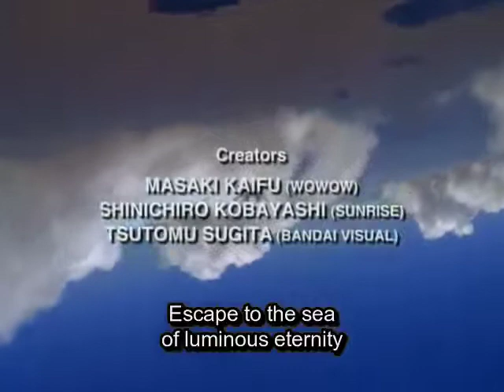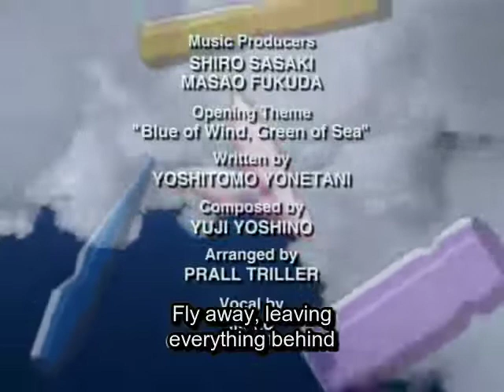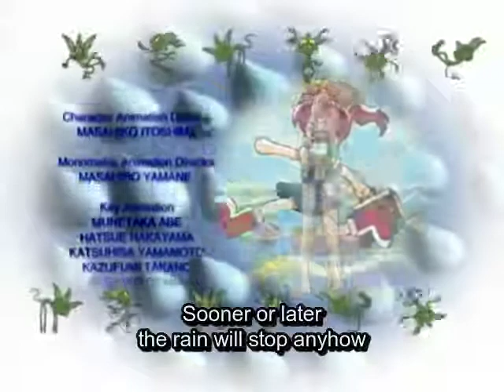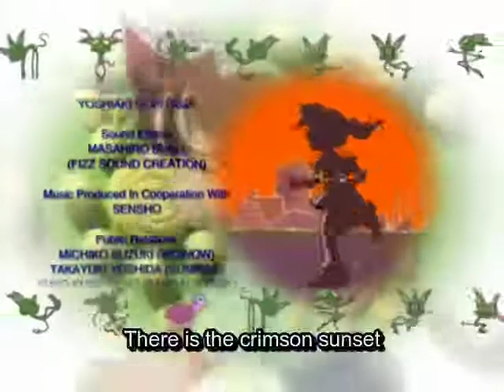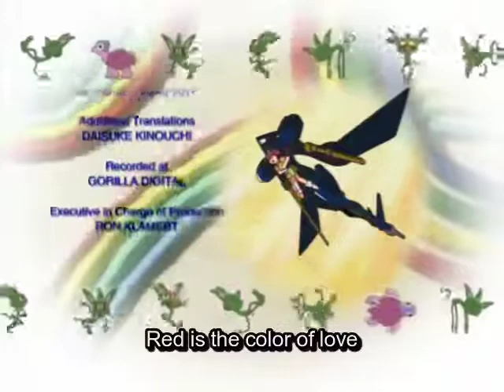BRIGADOON: Marin to Melan -Episode 22- [English Subbed] "Breaking Through the Red-Stained Wall"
Series: Brigadoon: Marin and/to Melan
Episodes: 26

Series Description:

Marin is a typical junior high school girl with a sunny disposition and a loving adoptive family. Her life takes a drastic change when a mysterious mirage is seen in the sky above the entire earth. Killer androids called Monomakia descend to earth from the formation in the sky called Brigadoon and begin to hunt down little Marin. She discovers a blue bottle in a shrine as she seeks escape and from the bottle comes a protector, a sword carrying gun slinging alien called Melan Blue. Together they must save the earth and deal with family crisis, school prejudice, attackers and the police and come to an understanding of Marin's past and Melan's unexplained mission, as well as learn to trust each other. Set in 1969 Japan with a colorful cast of friends and enemies.

Episode Description:

After saving Moe, everyone pitches in to rebuild the nagaya, and Melan gives Marin a pleasant surprise. Aloma then arrives at the scene to offer some important information to aid with Melan's duty.

I do not own the characters of "Brigadoon: Marin to Melan" nor am I the original artist of such, the original concept duly belongs to Yoshimoto Yonetani and Hajime Yatate.